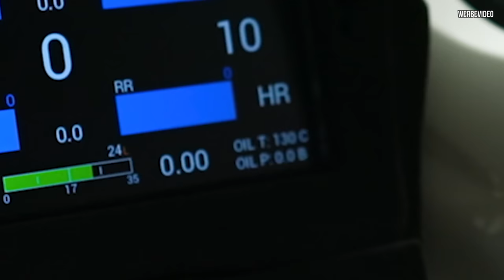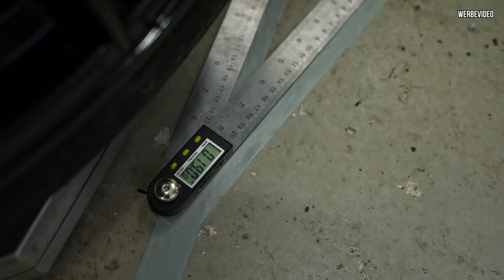Am ZIEL angekommen - Der ABARTH liegt endlich wie ein Brett!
Hält der Stopfen diesmal?